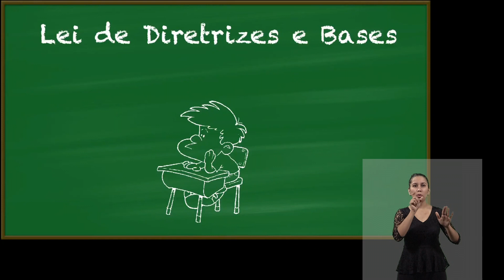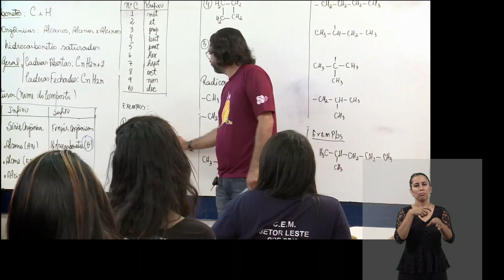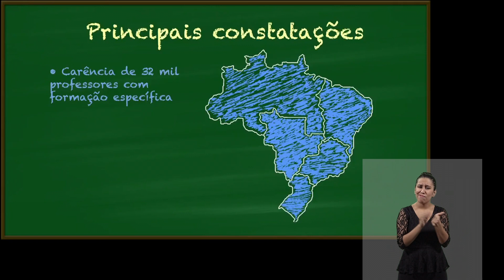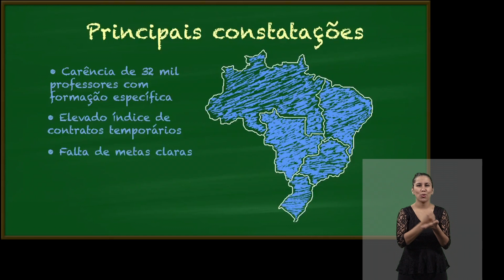Ensino Médio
Auditoria do TCU avalia gestão do ensino médio no Brasil.